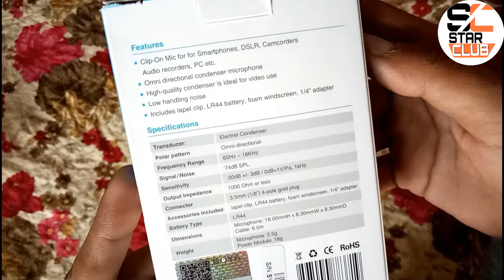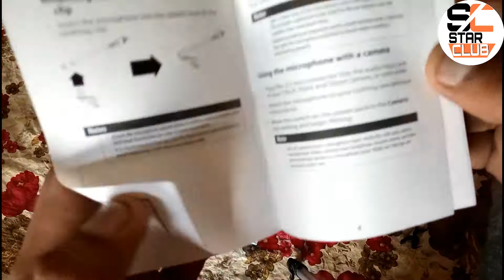Best budget mic for YouTube video recording. Unboxing+review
want o know about Best budget mic for YouTube video recording. then here's the Best budget mic for YouTube video recording.